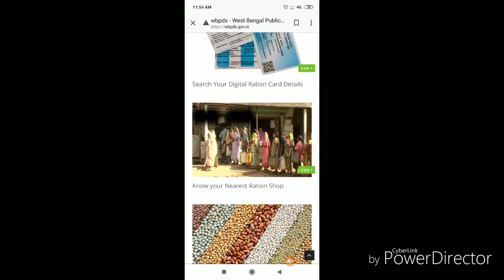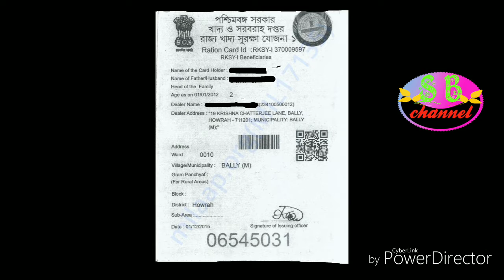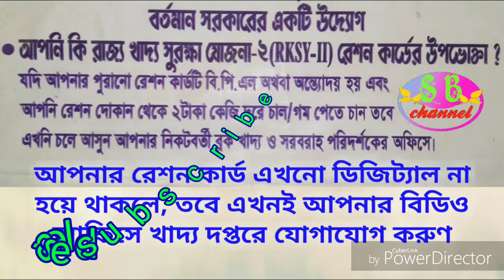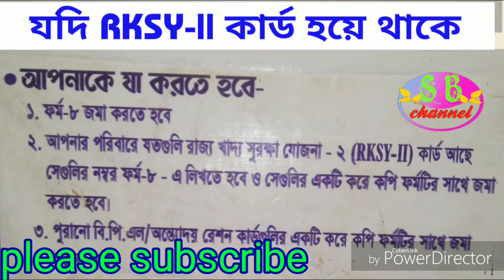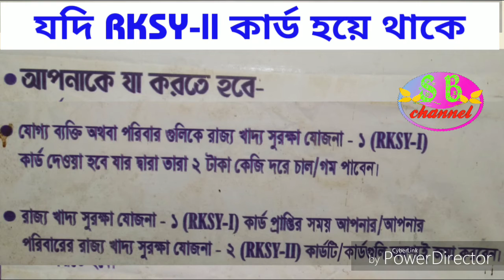রেশন দোকান থেকে ২ টাকা কেজি দরে চাল ও গম পেতে হলে কী করবেন (What to do if you get rice and wheat fro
রেশন দোকান থেকে ২ টাকা কেজি দরে চাল ও গম পেতে হলে কী করবেন (What to do if you get rice and wheat from the ration shop at 2 rupees per a kg) কীভাবে ফর্ম পূরণ করতে হবে এবং কোথায় জমা দিতে হবে, এই সবই জানতে হলে অন্য ভিডিওগুলি দেখুন।